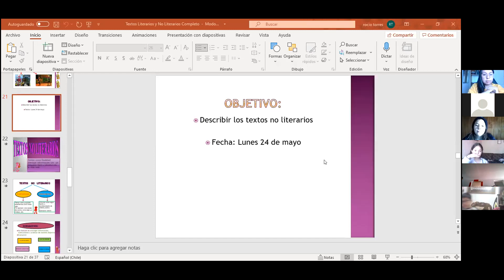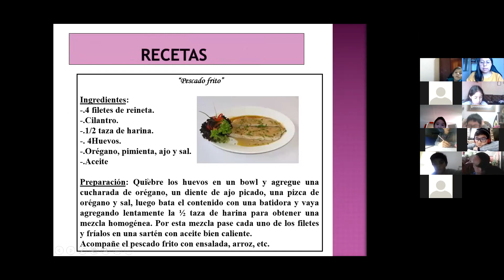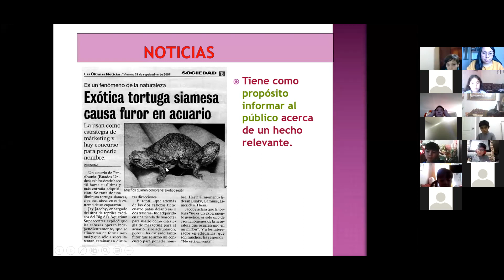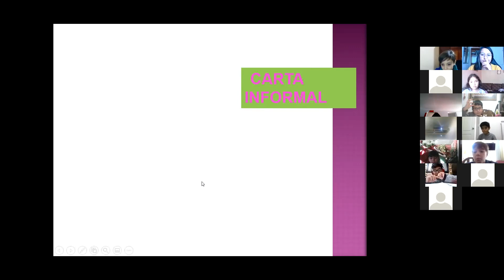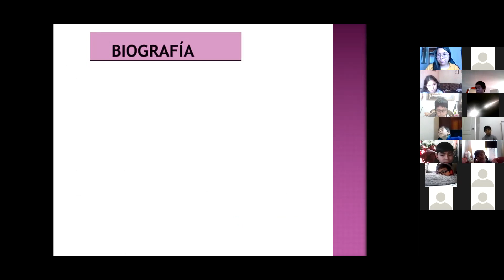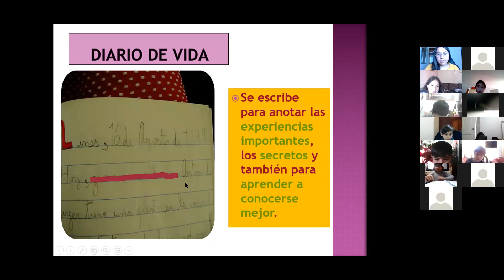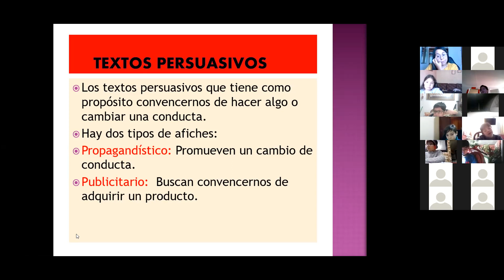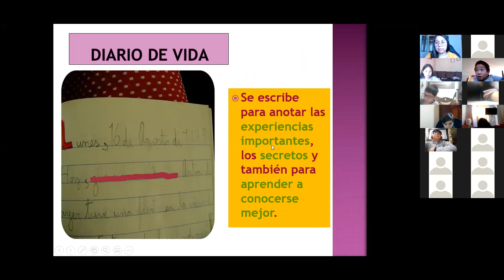zoom Lenguaje 3ero básico 24 05 2021